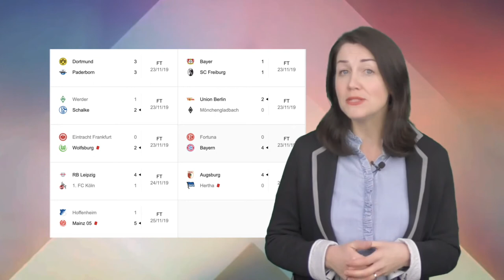Clean Sheet Trends In Bundesliga Week 12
This video specifically does careful and detailed expository of the week 12 results of the Bundesliga, especially, the clean sheet trends in the week’s games. We will look at the number of teams that kept clean sheets. The German top league- popularly called Bundesliga has so far served football fans with loads of interesting results this season. Between the 22nd and 23rd of November, 2019, the 12th game of the season took place in different centers across Germany.

What’s So Spectacular About a Clean Sheet?
The truth is- for a team to boast of successive clean sheets, it means they are defensively solid, and the goalkeeper is really on top of his game. In addition, it could be a reflection of the opponent’s inability to score goals and find their way to the back of the net.

Clean Sheet Result for Bundesliga Game Week 12
Clean sheets are a thing fans, teams, managers, and the players would like to get often. Unfortunately, it is not that easy to come by.

In the week 12 games:
- Union Berlin defeated Monchengladbach by 2 goals to nil.
- Wolfsburg won with a 2-goal margin away at Eintracht
- Holders, Bayern defeated Fortuna by 4 goals
- Augsburg won at home, defeating Hertha Berlin by 4 goals

As we can see, about 20% of the teams kept a clean sheet in the week’s game. From the results, it is obvious that while the winners are defined by the number of goals they can score, extra credit goes to the defenders and goalkeepers too for refusing to let their opponents score them.